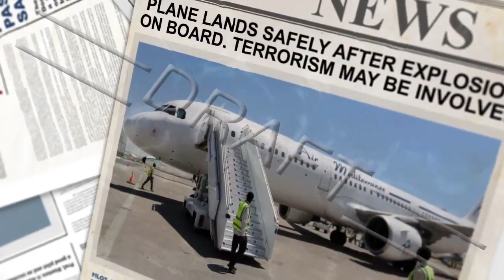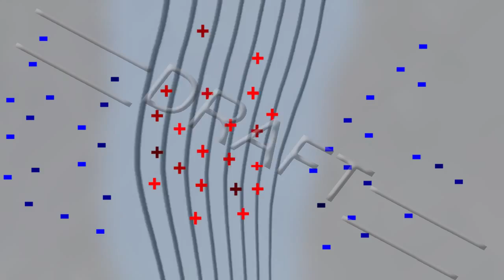A method and device for rescue of flying objects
An innovative methodology for landing  flying objects at any speed including cosmic speed.

Main features
We have developed a methodology for the landing flying objects.
We  have patented this methodology and it has been classified as an innovative technology by the US patent office.
The methodology allows for the establishment of a controlled force (soft braking) at altitudes up to 500 km with a low-density atmosphere, without the expending of any energy, in this case propellants.
 The methodology also enables a controlled emergency landing of aircraft (of all aircraft types) without human intervention.
New possibilities
The invention allows landing a spacecraft multiple times with a significant reduction in requirements for protective materials for thermal insulation.
This results in:
Significantly increased object payloads
Reduced financial costs
Ability to control changes in velocity
Ability to control direction
Savings of rocket fuel

Basics of the invention
The invention draws on lessons learned from Darwinian evolution which have been in play for millions of years.
We have analyzed this phenomenon and extrapolated from it to formulate our methodology.
Darwin discovered this phenomenon more than two hundred years ago.
Darwin drew attention to the possibility of spiders migrating over long distances, using an electrostatic field. We have drawn parallels to the possibility of natural phenomena in space.

This patent enables new opportunities for the landing of flying objects, based on simple principles that exist in nature.